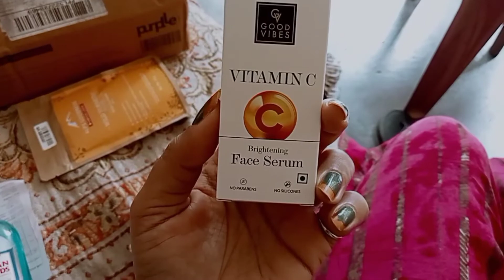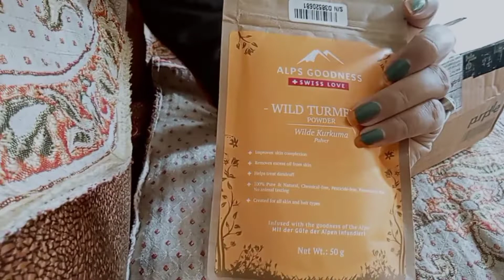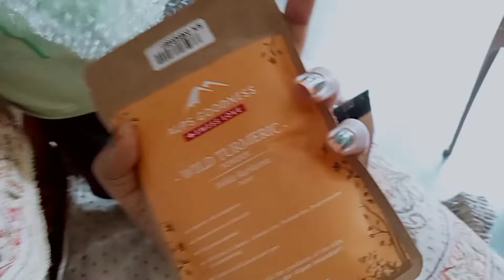Birthday party celebration vlog🎂🥳🥳👸//tikli e aji first time unboxing krile 😍😍,@himasmitasvlog